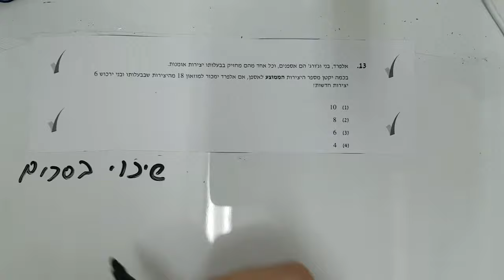בחינת אפריל 2018 פרק 4 שאלה 13